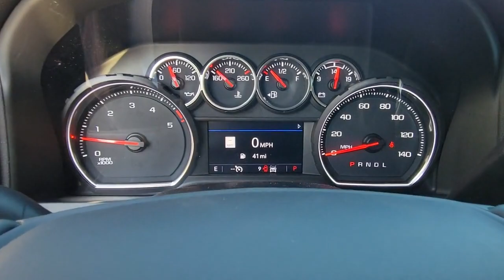2023 Chevrolet Silverado 2500HD New Smyrna Beach, Port Orange, Edgewater, Daytona Beach, Deland, FL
Black New 2023 Chevrolet Silverado 2500HD LTZ available in New Smyrna Beach, Florida at New Smyrna Beach Chevy. Servicing the Port Orange, Edgewater, Daytona Beach, Deland, FL area.

*LIFETIME WARRANTY - UNLIMITED TIME & MILES*Duramax 6.6L V8 Turbodiesel 10-Speed Automatic, 4WD, Jet Black Leather. Black 2023 Chevrolet Silverado 2500HD LTZ 4WD 10-Speed Automatic Price includes: $500 - Chevrolet Consumer Cash Program. Exp. 04/03/2023
BOSE SOUND SYSTEM  PREMIUM 7-SPEAKER SYSTEM  with Richbass woofer,WIRELESS CHARGING,LTZ CONVENIENCE PACKAGE II  includes (IOT) Chevrolet Infotainment System with Navigation and 8 diagonal color touch-screen  (UQA) Bose Premium Audio System  (UVN) Bed View Camera  (UVS) HD Surround Vision with Two Trailer View Camera Provisions and (K4C) Wireless Charging,INTELLIBEAM  AUTOMATIC HIGH BEAM ON/OFF,FOLLOWING DISTANCE INDICATOR,FRONT AND REAR PARK ASSIST  ULTRASONIC  (Beginning with start of production  vehicles equipped with (PQB) Safety Package may be forced to include (00Z) Not Equipped with Front and Rear Park Assist  which removes Front and Rear Park Assist. See dealer for details or the window label for the features on a specific vehicle.,BED VIEW CAMERA  camera in the CHMSL to show a view of the cargo bed  display located in infotainment screen  includes Two Trailer Camera Provisions,LANE CHANGE ALERT WITH SIDE BLIND ZONE ALERT,SKID PLATES  protect the oil pan  front axle and transfer case,TRANSMISSION  ALLISON 10-SPEED AUTOMATIC,SAFETY PACKAGE  includes (UD5) Front and Rear Park Assist  (UKC) Lane Change Alert with Side Blind Zone Alert and (UFG) Rear Cross Traffic Alert (Beginning with start of production  vehicles may be forced to include (00Z) Not Equipped with Front and Rear Park Assist  which removes Front and Rear Park Assist. See dealer for details or the window label for the features on a specific vehicle.,GVWR  11 350 LBS. (5148 KG),SEATS  FRONT BUCKET  with center console  for Crew Cab and Double Cab models,SAFETY ALERT SEAT,JET BLACK  PERFORATED LEATHER-APPOINTED FRONT OUTBOARD SEAT TRIM,SEATS  HEATED SECOND ROW OUTBOARD SEATS,BUMPER  REAR,CENTER CONSOLE  FLOOR-MOUNTED  with cup holders  cell phone storage  power cord management  hanging file folder capability,SEATS  VENTILATED DRIVER AND FRONT PASSENGER,HILL DESCENT CONTROL,CHEVYTEC SPRAY-ON BEDLINER  Black (does not include spray-on liner on tailgate due to Black composite inner panel),ENGINE  DURAMAX 6.6L TURBO-DIESEL V8  B20-Diesel compatible  (445 hp [332 kW] @ 2800 rpm  910 lb-ft of torque [1220 Nm] @ 1600 rpm),WHEELS  18 (45.7 CM) HIGH GLOSS BLACK ALUMINUM,MIRROR CAPS  BODY-COLOR,BLACK,SAFETY PACKAGE II  includes (UEU) Forward Collision Alert  (UFL) Lane Departure Warning  (UHY) Automatic Emergency Braking  (TQ5) IntelliBeam headlamps  (UE4) Following Distance Indicator and (HS1) Safety Alert Seat,BUMPER  FRONT,WINTER GRILLE COVER,WINDOW  POWER  REAR SLIDING  with rear defogger,UNIVERSAL HOME REMOTE,ENGINE BLOCK HEATER,MIDNIGHT EDITION  includes Black grille bar with CHEVROLET  Black grille inserts with Z71 badge  Black skid plate  Black Silverado  trim level and tonnage badging  Black bowtie on horn pad  (DP6) Gloss Black mirror caps  Black hood vent surround  (VB5) painted front bumper  (VT5) painted rear bumper  (CGN) Chevytec spray-on bedliner and (RVS) 4 Black assist steps  LPO Includes Black beltline moldings  (D75) painted door handles. Includes (PTW) 18 high gloss Black aluminum wheels and (QG3) LT275/70R18  mud-terrain  blackwall tires.,LTZ PREFERRED EQUIPMENT GROUP  includes standard equipment,LTZ PLUS PACKAGE  includes (PCZ) LTZ Convenience Package and (PQB) Safety Package,AUDIO SYSTEM  CHEVROLET INFOTAINMENT 3 PREMIUM SYSTEM WITH CONNECTED NAVIGATION  8 diagonal HD color touchscreen  AM/FM stereo  Bluetooth audio streaming for 2 active devices  wireless Apple CarPlay and Android Auto capable  enhanced voice recognition  additional memory for in-vehicle apps  cloud connected personalization for select infotainment and vehicle settings. Subscription required for enhanced and connected services after trial period. Includes (PZ8) High Guidance with Hitch View.),TAILGATE  GATE FUNCTION POWER UP/DOWN  with power lock and release,LTZ CONVENIENCE PACKAGE  includes (A50) bucket seats with (D07) center console  (KQV) heated and ventilated front seats  (A48) rear sliding power window  (UG1) Universal Home Remote  (QT6) power up/down tailgate  (UF2) bed LED cargo area lighting and (KA6) rear heated seats,DOOR HANDLES  BODY-COLOR,LED CARGO AREA LIGHTING  located in pickup bed  activated with switch on center switch bank or key fob,LAMPS  SMOKED AMBER ROOF MARKER  (LED),REAR AXLE  3.4